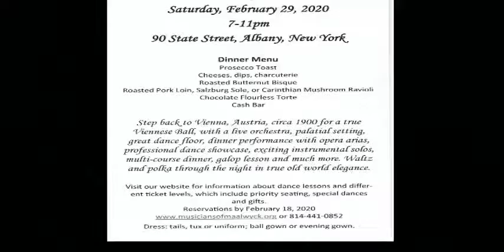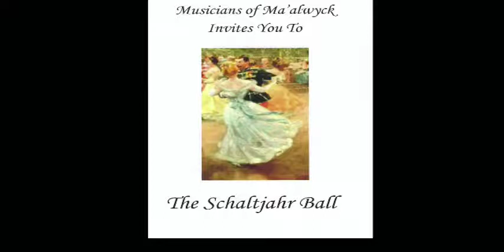Musicians Of Ma'alwyck, The Schaltajahr Ball!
The Schaltajahr Ball!

Ann Marie Schwartz, Director and Florin Vlad, Dance Fire Studio

Schaltjahr (Leap Year) Ball --Musicians of Ma’alwyck is hosting a Schaltjahr Ball on Saturday, February 9th, 7-11pm, at 90 State Street, Albany.  Step back to Vienna, Austria, circa 1900 for a true Viennese Ball. With a live orchestra, a palatial setting, a great dance floor, dinner performance (featuring Metropolitan Opera Singer Emalie Savoy performing music of Lehar and Strauss), a professional Viennese Waltz showcase by Florin and Natalia Vlad, a Galopp lesson and a gourmet sit-down dinner by Mazzone Catering, this one-of-a-kind evening in the Capital Region is not-to-be-missed. Waltz and polka through the night in true old world legance and celebrate the Leap Year in true style, why travel to Vienna when you can experience it here.  For

Organization: Musicians of Ma’alwyck

Mission: To present historic music and to tell history through music in historic sites and venues around the Capital Region.

Event: Schaltjahr Ball (Leap Year Ball)

Location of event: 90 State Street, Albany

Date/Time: Saturday, February 29, 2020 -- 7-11pm

Cost: $150 and other higher levels

Facebook: Yes -- Musicians of Ma’alwyck